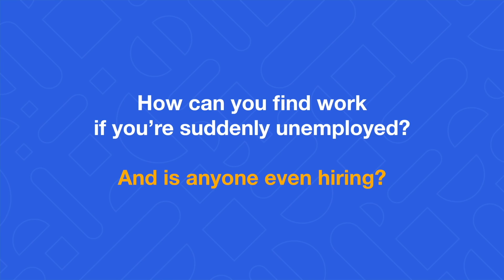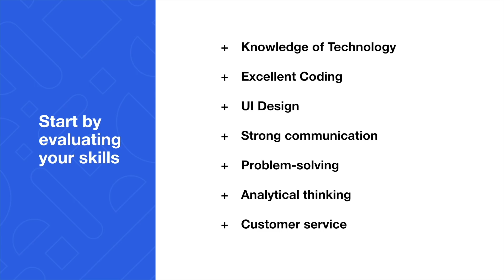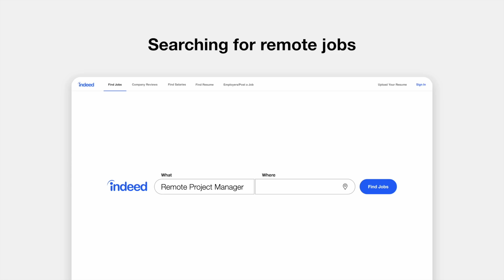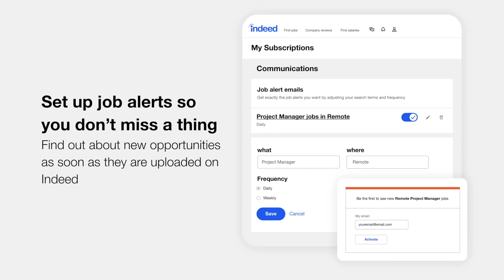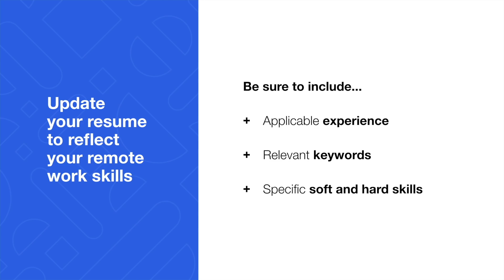How to Find 'Work From Home' Jobs on Indeed | Indeed India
In the second video of our series 'Navigating the Job Search & Working From Home Challenges during COVID-19', we discuss the industries that are hiring right now, along with tips to find work from home jobs on Indeed.

To learn more about specific companies hiring now, visit shrmi.in/indeed.